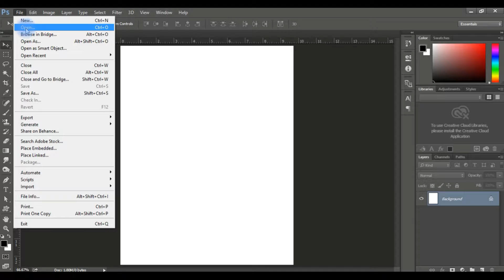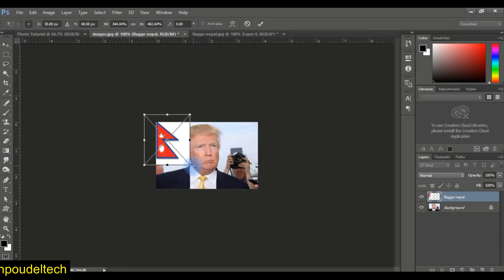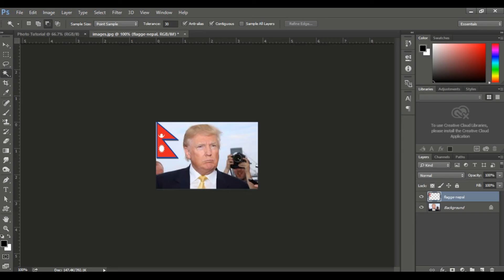Video 4: How to Open and Place new file in Photoshop.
Hello guys today in this video I will show you how to open new document that's easy but you might now know about place object or images in your current document which is very important in Photoshop. SO stay tight and enjoy this video!
I hope to get your subscription if yo guys are interested please do it. It will be great support for me.
And as always comments and feedbacks are highly appreciate.